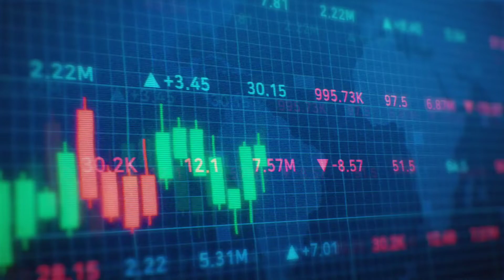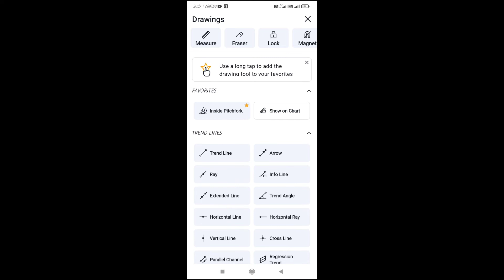Expiry Banknifty Option trade 🙂 Profit 12,000/-